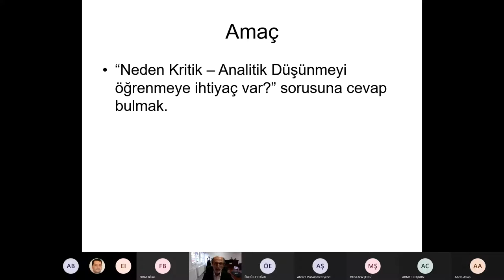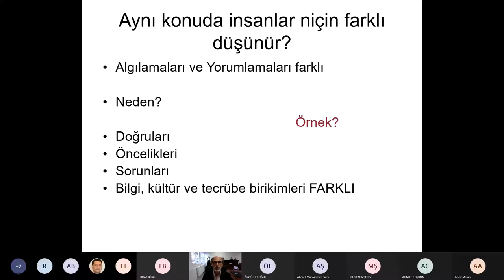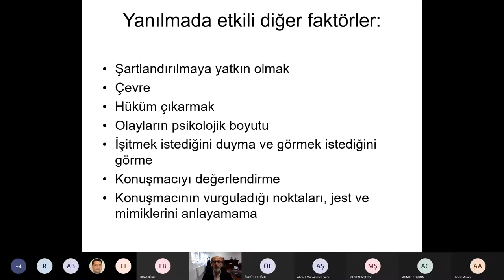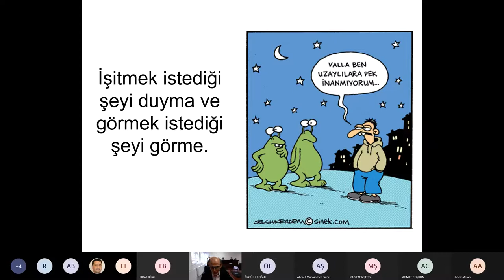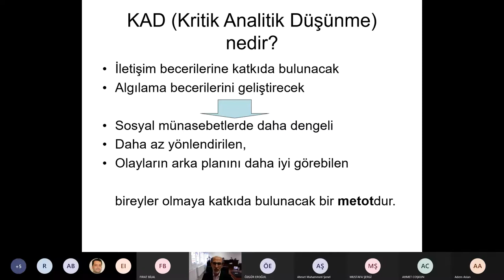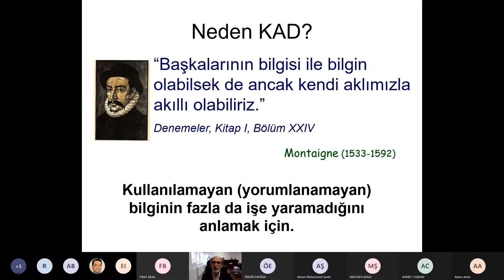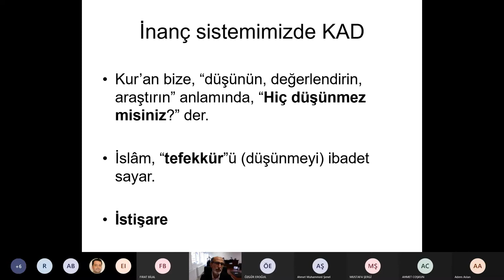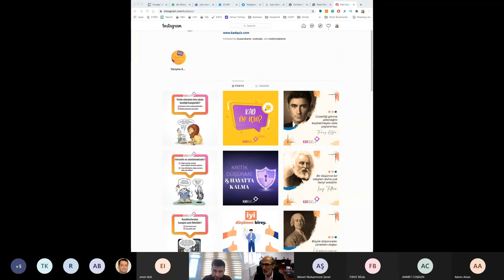Neden Kritik Analitik Düşünme? (05 Nisan 2021)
AFSÜ Kritik Analitik Düşünme Topluluğu tarafından düzenlenen etkinlikte, SBÜ Hamidiye Uluslararası Tıp Fakültesi Dekanı Prof. Dr. Fatih Gültekin, eleştirel düşünme becerilerinin önemi, kullanım alanları ve işlevleri üzerine bir sunum gerçekleştirdi.